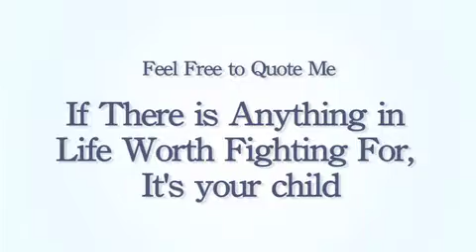Feel Free To Quote Me - If There is Anything in Life Worth Fighting For , It's Your Child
YourSpecialEducationRights.com is a FREE video-based website that helps you understand your special education rights.  If you have a child in special education and want to advocate for your child, we are here to empower you. Join us TODAY! Know your rights! Membership is FREE!

Accommodations
ADHD
Advocacy
Applied Behavior Analysis ABA
Aspergers
Assessments
Assistive Technology
Behavior
Disability
Due Process
Dyslexia
Educational Strategies
FAPE
Functional Behavioral Assessment
IEE
IEP Goals and Objectives
IEP Team
Inclusion
Independent Educational Evaluation
Learning Disability
Least Restrictive Environment LRE
Occupational Therapy
Parental Rights
Present Levels of Performance
Prior Written Notice
Procedural Safeguards
Reading Comprehension
Reading Fluency
Related Services
School District
Sensory Integration
Sensory Processing Disorder
Social/Emotional Socialization
Social Skills
Special Education
Advocate
Speech
Speech Language Pathologist SLP
Transition